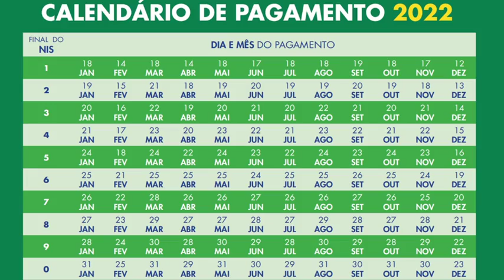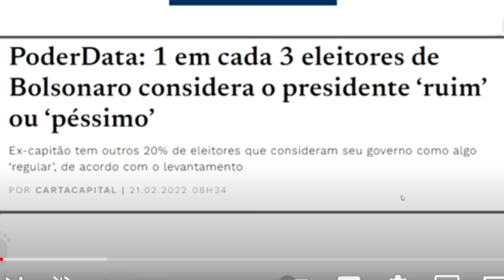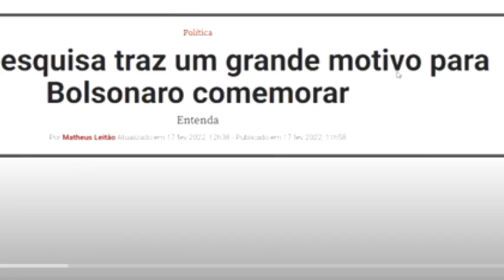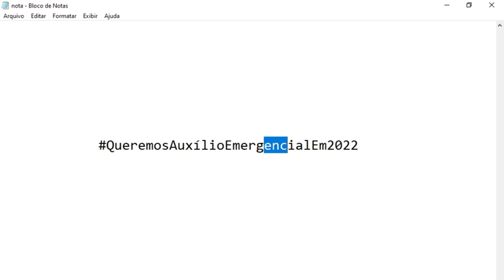😊ÓTIMA NOTÍCIA! VOLTA DO AUXÍLIO EMERGENCIAL DE R$600 EM 2022 + PAGAMENTO RETROATIVO A 2020 E 2021🎯